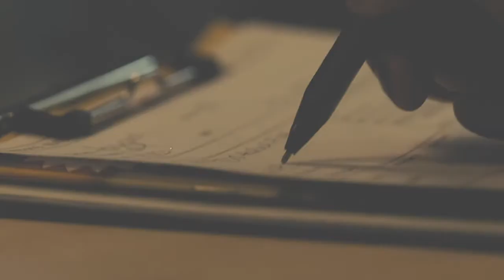Date 2 Donate: Calum Best and Paul Konchesky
Come on England! Calum Best and former England player Paul Konchesky talk football and saving lives in the latest episode of Date2Donate!
Our new series Date2Donate captures the energy of people that donate together as they share stories, sing tunes and a host of other surprises!

Do something amazing. Save lives.

Get the NHS Give Blood app for iPhone & iPad!

Get the NHSGiveBlood App for Android!

Find your local donor centre and book your appointment today.